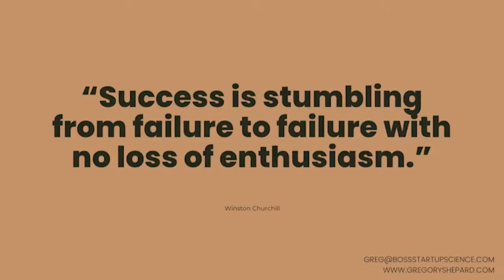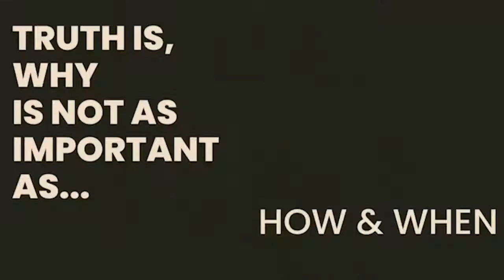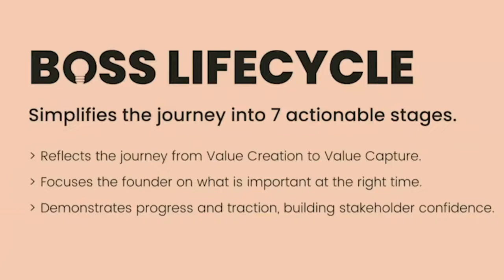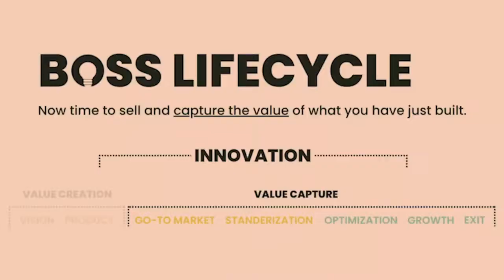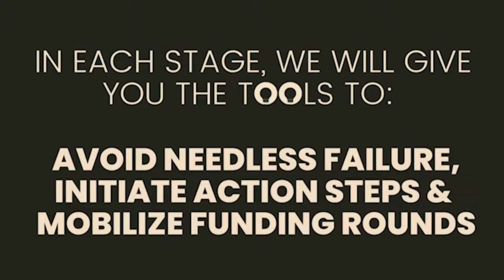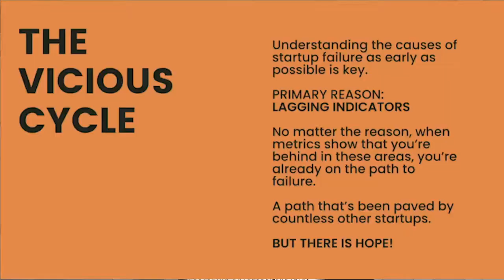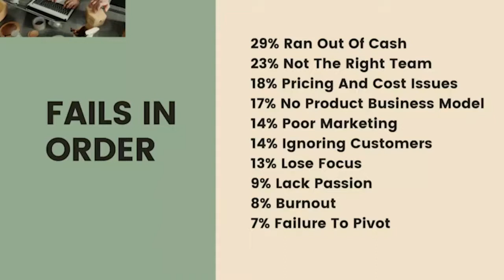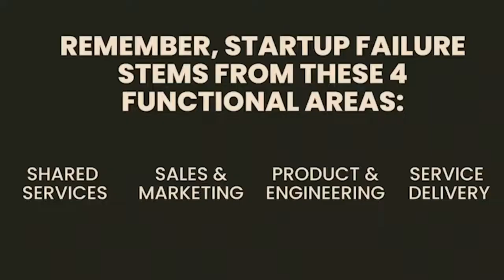Why do Startups Fail? Gregory Shepard | Co-Founder of BOSS Capital Partners | Tie SoCal Conference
Gregory Shepard, Co-Founder of BOSS Capital Partners, speaking at the Tie SoCal Conference on why 90% of entrepreneurs fail and how he is helping them!

Greg is a 20 year startup veteran and serial entrepreneur with 14 liquidity events under his belt, two of which were sold as part of a $925M transaction that won 4 PE awards for transactions between $250M-$1B. He is a ForbesBooks author and has written over 100 articles published in 25 national and international publications.  A TEDX speaker and keynote speaker for universities, associations and conferences worldwide. He is the Host of a Forbes Radio show and has been featured as a guest on over 25 popular podcasts as well as numerous network TV and radio shows. Greg founded BOSS Capital Partners, a global syndicate for investing in tech startups worldwide. Greg Co-Founded BOSSStartupScience  a learning center that is based on Greg’s Business Operating Support System (BOSS) - an open source methodology developed to empower entrepreneurs while increasing the startup success rate.